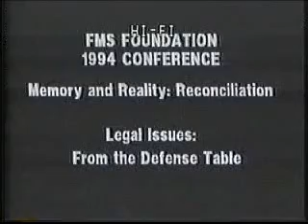Legal Issues: Defense Table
Memory and Reality:  Reconciliation.  FMSF Conference,  Johns Hopkins University,  December 1994.